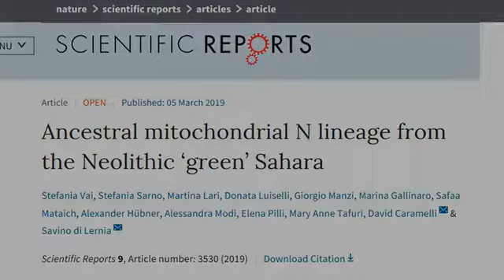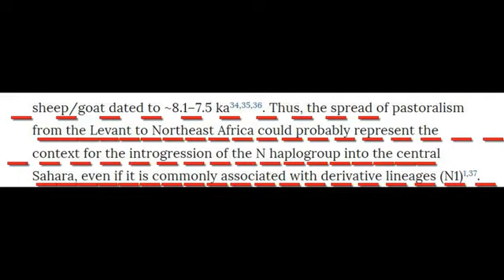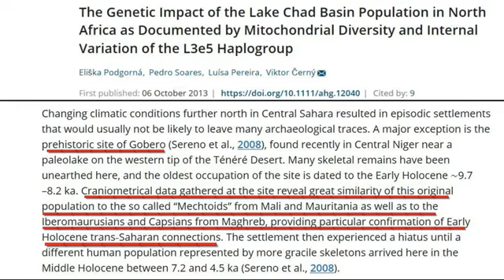EURASIANS TO AFRICA 7,000KYO Neolithic Green Sahara DNA Takarkori Rockshelter Libya